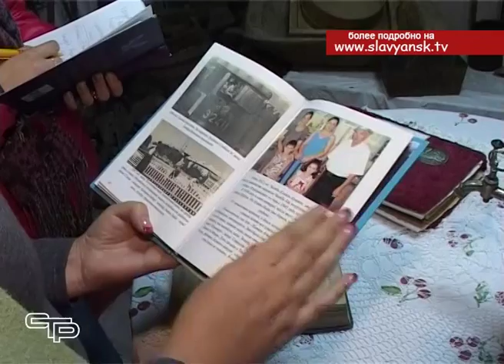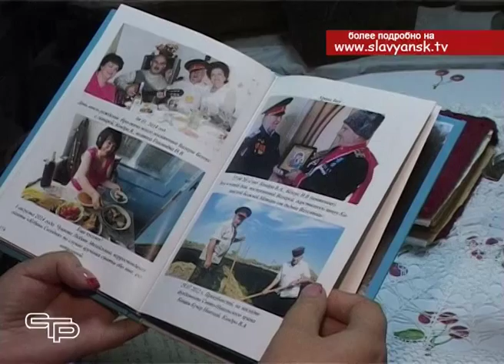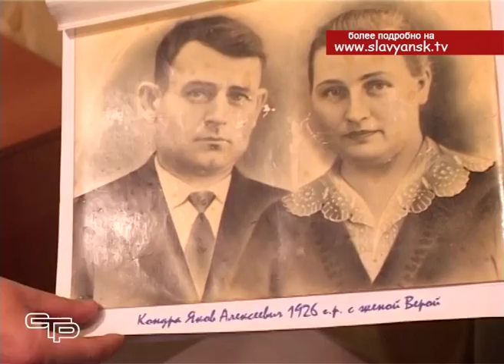Как сохраняют казачьи традиции в семье сегодня